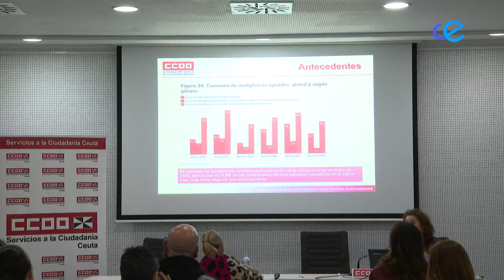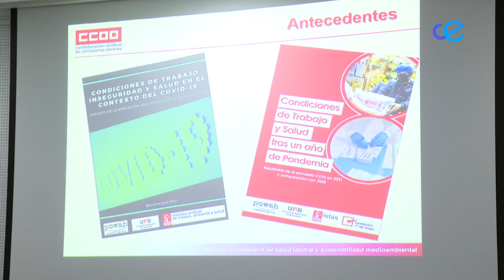Comisiones Obreras ha celebrado un taller para la prevención de adicciones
Comisiones Obreras ha celebrado este martes un taller para la prevención de adicciones relacionadas con el ámbito laboral. El curso, enmarcado en el Plan Nacional Sobre Drogas, está enfocado a los delegados de prevención y al sector de los cuidados, uno de los más afectados por el consumo de "drogas legales" o medicamentos, derivados de las condiciones de trabajo.